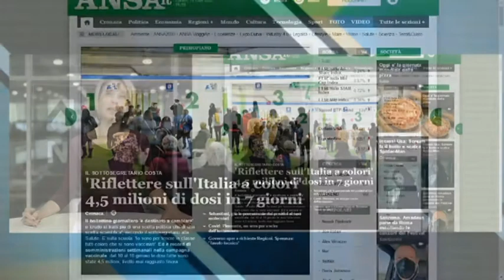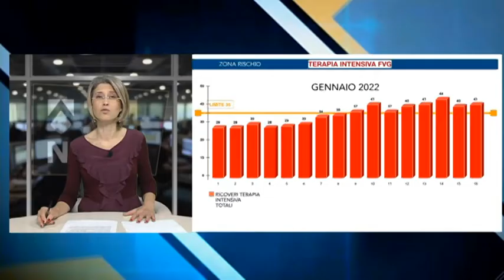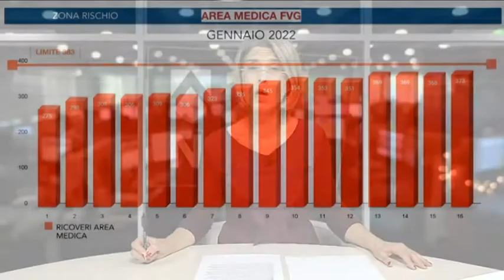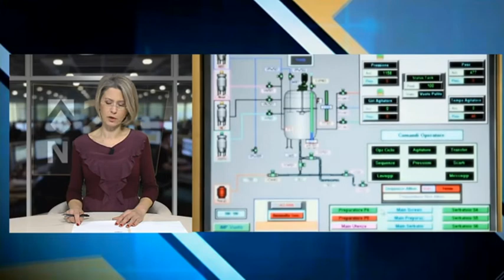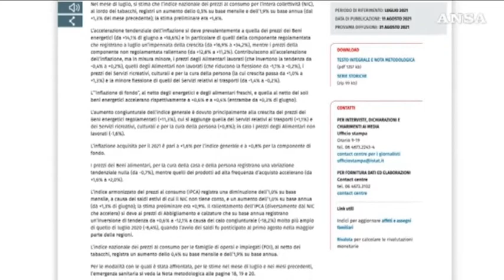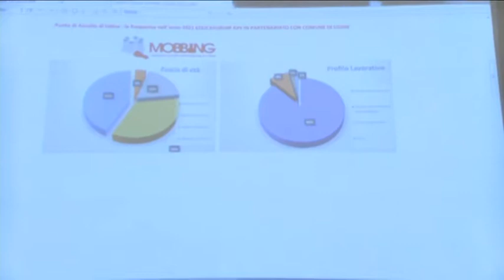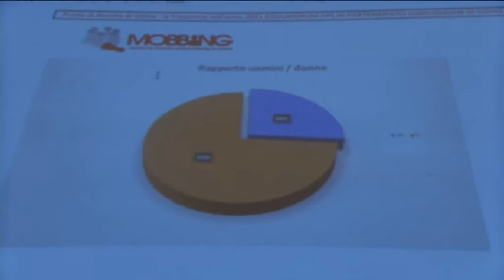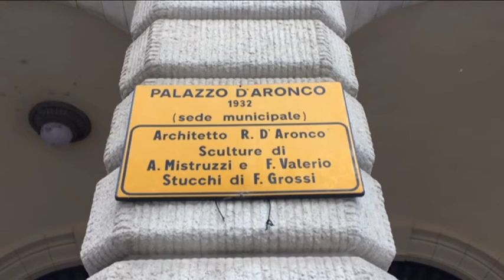TG 24 NEWS | 17 gennaio 2022 | ore 12